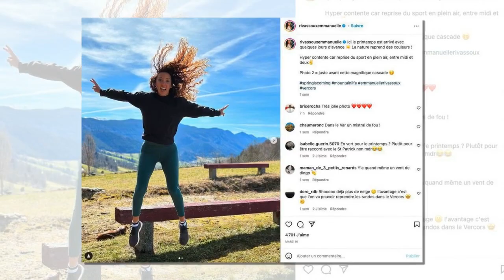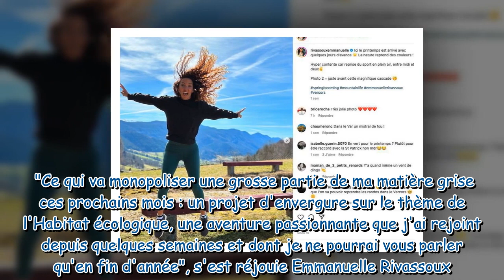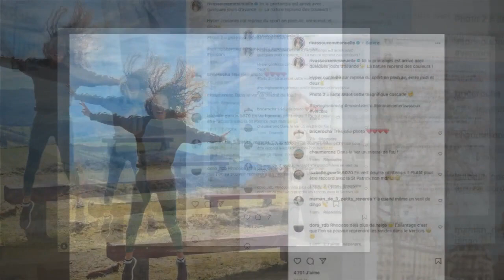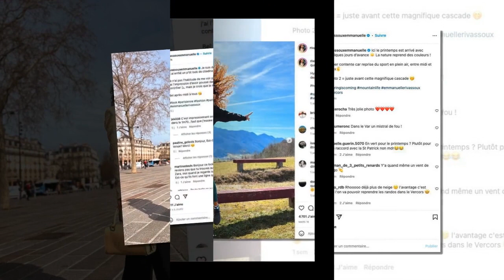Maison à vendre : Emmanuelle Rivassoux annonce son départ de l'émission